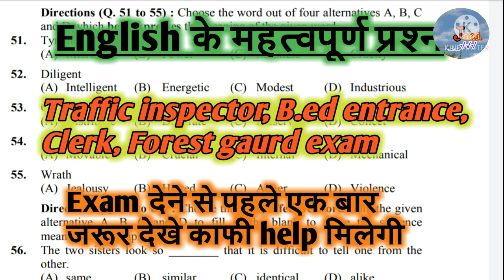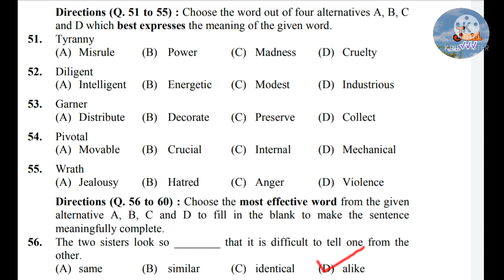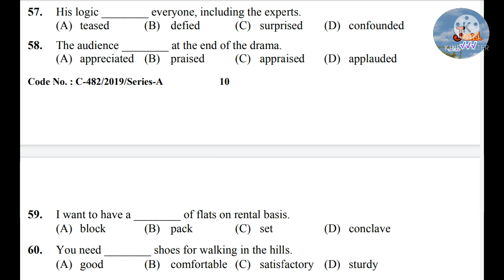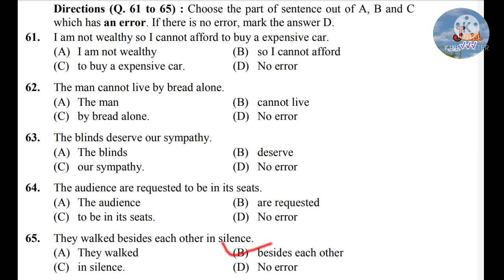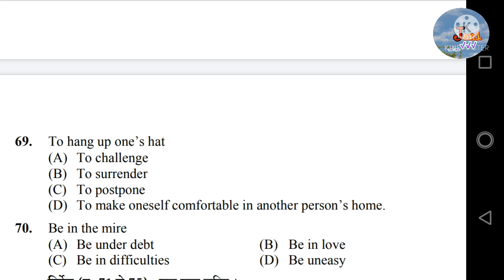Hpssc English grammer questions// Hpssc English questions// Joa it 965, clerk 962 preparation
English grammer questions// English questions// Traffic inspector, bed entrance,clerk Jani talks
Hpssc English questions
hpssc English questions questions
hpu bed entrance
hp forest gaurd exam
forest guard english questions
forest guard exam paper
hpssc clerk english questions
English grammer questions// Vocabulary, antonym, synonym, idiom phrases, one word substitution
English class for all exam
English for hpssc
hpssc English questions
ssc English questions
idiom phrases for ssc cgl
one word for ssc
Hpssc Hindi English questions// Hp Forest gaurd and traffic inspector exam preparation  previous year question paper,upsssc forest guard previous year question paper,hp forest gaurd previous